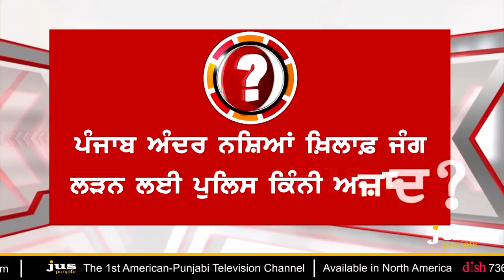Punjab Drug Menace: Police to Politics ! || To The Point || KP Singh || Jus Punjabi